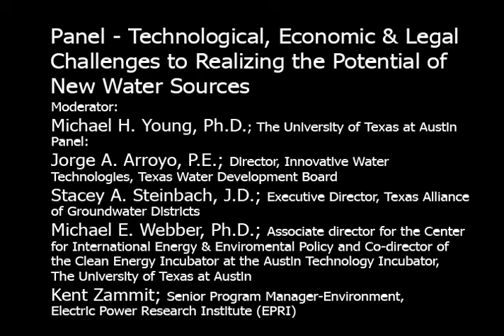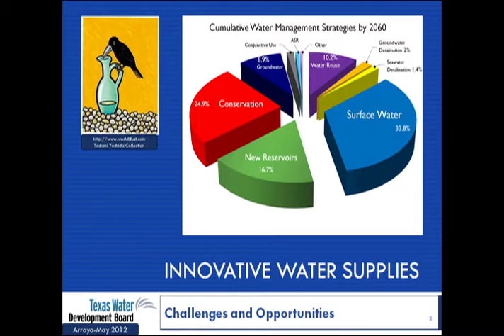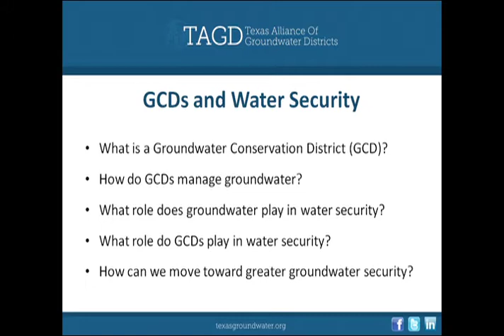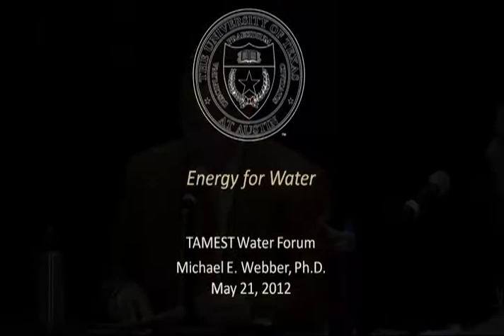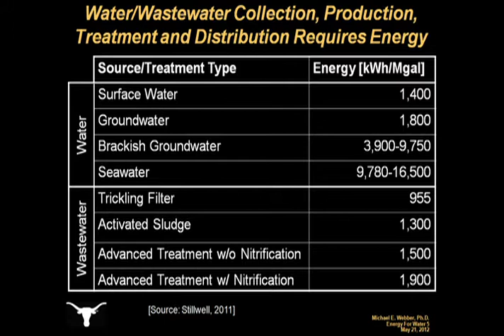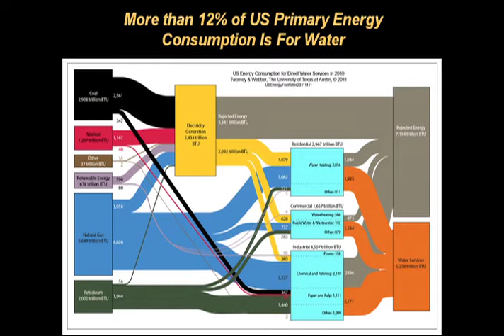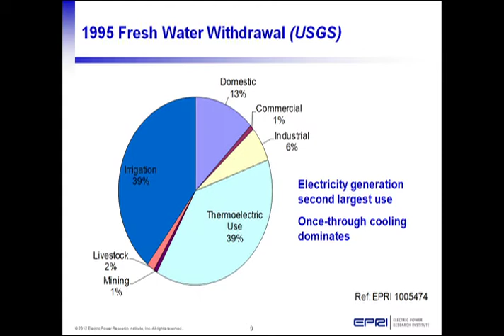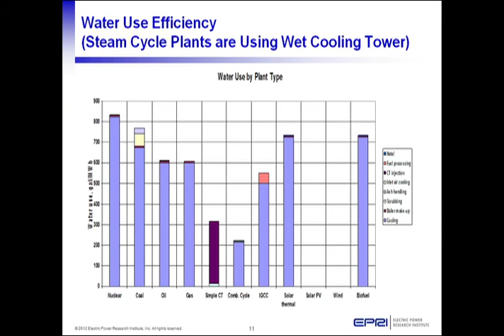Afternoon Panel at 2012 Texas Water Summit hosted by TAMEST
2012 Texas Water Summit: Securing Water for Texas' Future